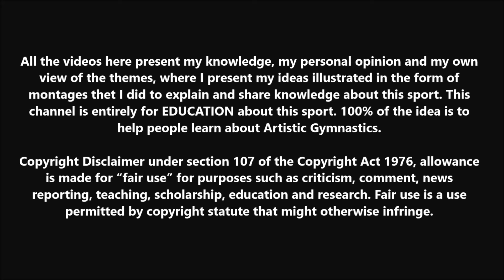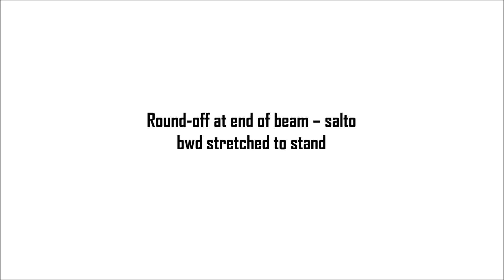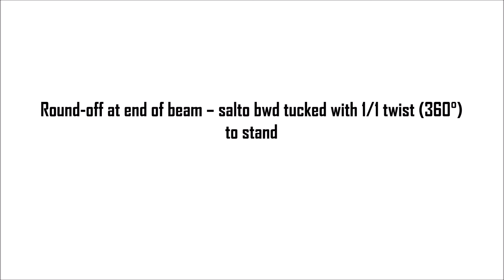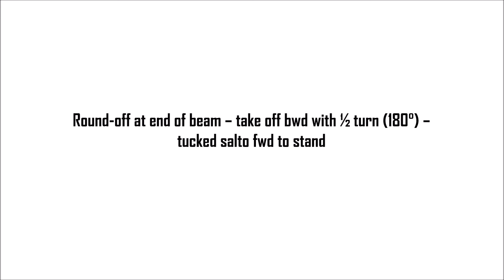The Hardest Balance Beam Mounts in the 2025-28 CoP